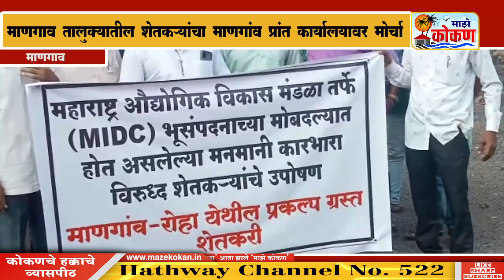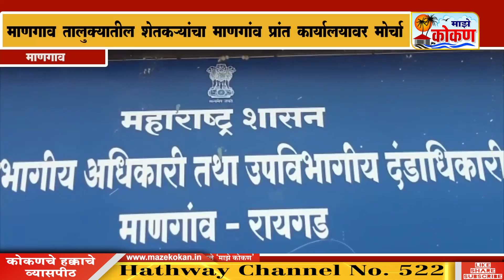माणगाव | तालुक्यातील शेतक यांचा माणगांव प्रांत कार्यालयावर मोर्चा